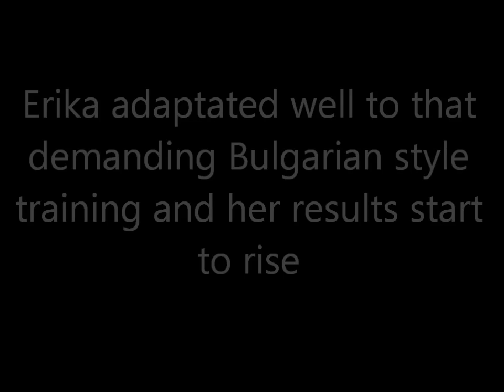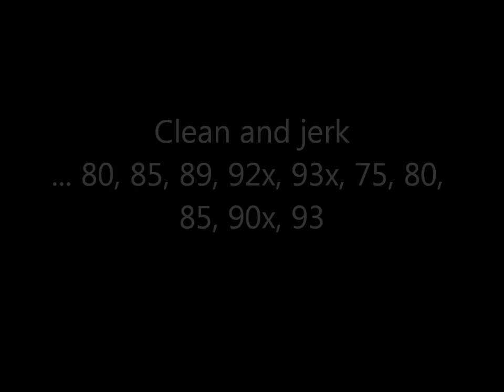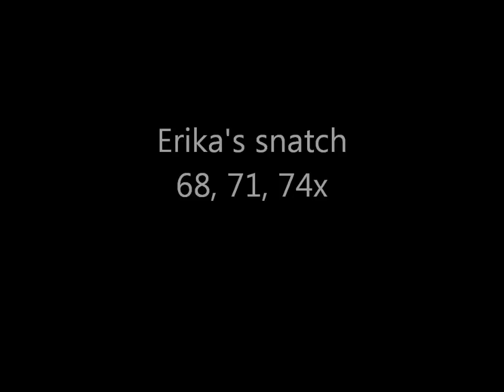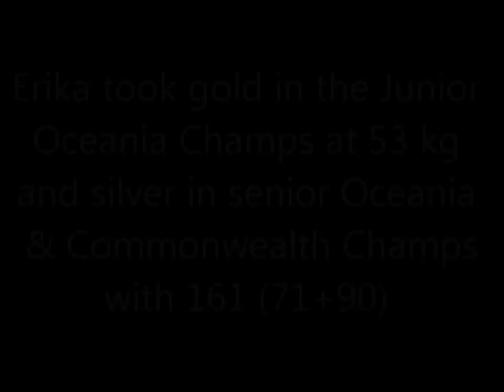ERIKA YAMASAKI AUSTRALIAN PEARL OF WEIGHTLIFTING 2007.wmv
Erika Yamasaki (-87) is one of the most talented female weightlifter of Australia. She has achieved great results in weightlifting at the 48/53 kg weight categories during this millennium.
On the beginning of October 2007 she came to the Millennium Institute in Auckland, New Zealand, to train with the  New Zealand Team which was using the Bulgarian style training method.
Erika adaptated well to the Bulgarian style training and her results start to rise fast. When Erika start to train in NZ she did 145 (65+80) at the NZ Nationals (quest lifter). After 11/2 month training Erika did 161 (71+90) at the Commonwealth & Oceania Championships in Apia, Samoa.